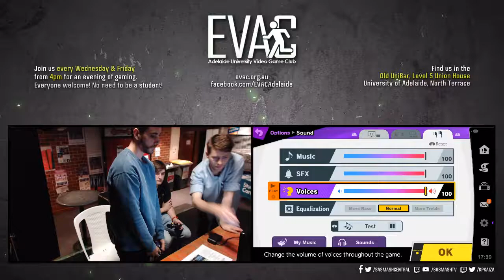EVAC 10/5/19 - SSBU - DF | Andre (Joker) vs Odyssey (Palutena)